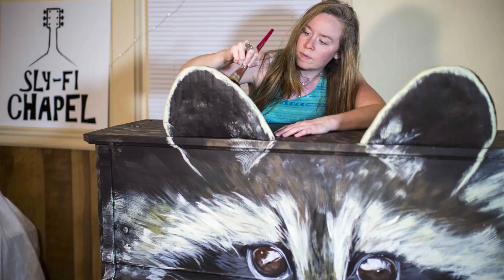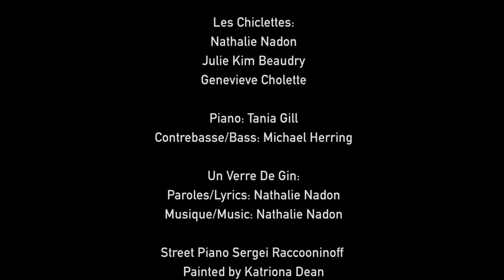Les Chiclettes Meet my Street Piano Sergei Raccooninoff for a Jam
Care for a drink Ladies? This is a street music video of the french-Canadian vocal trio Les Chiclettes performing their latest song: Un Verre De Gin, on my 2015 street piano Sergei Raccooninoff. Sergei is located on a street corner in my hometowm of Cobourg, Ontario for anyone to play. See the making of Sergei Thank you to Sly-Fi Chapel for providing the space for me to paint and the audio tracks for this video and to Sorab Bulsara for carving the ears and stool. Art unites us.

Special thanks to Yamaha Canada Music and Audix Microphones/Mitek Canada.